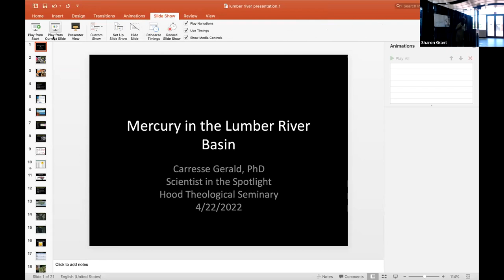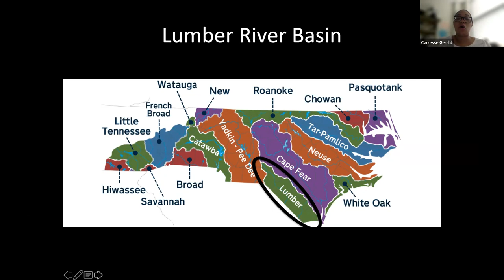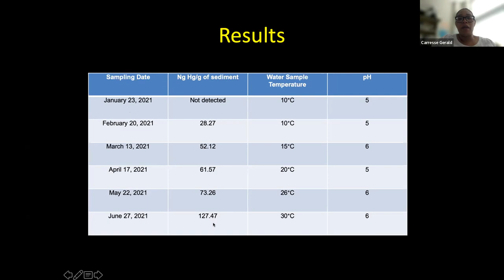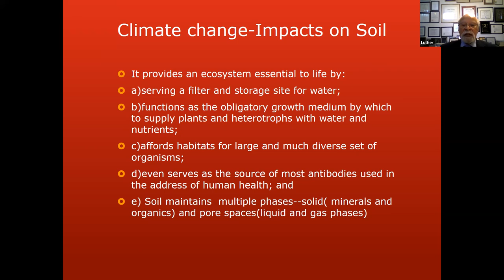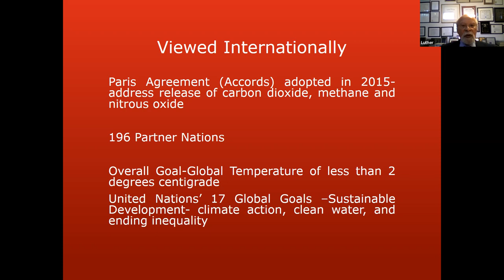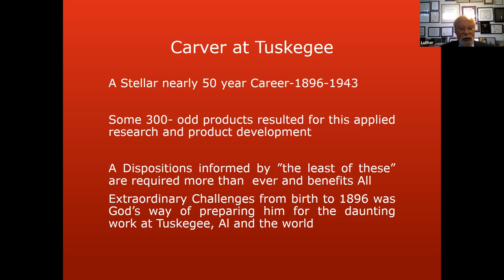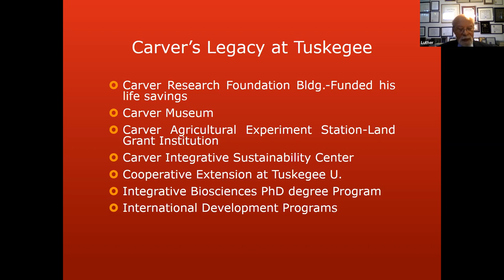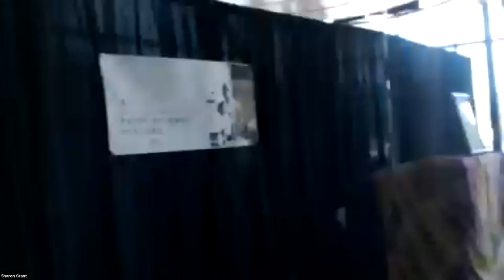2022 ICFSH Earth Day Conference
2022 International Center for Faith, Science, and History (ICFSH) Earth Day Conference